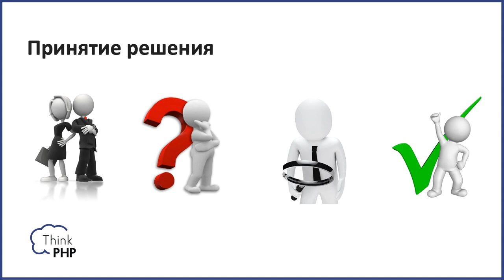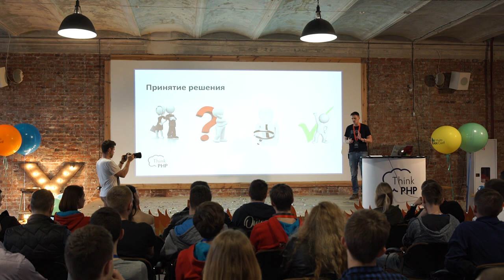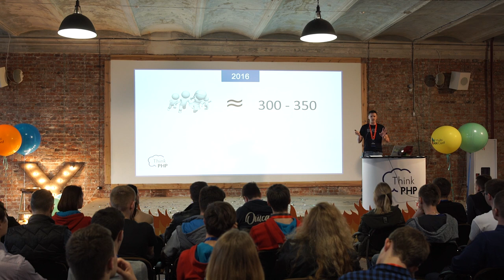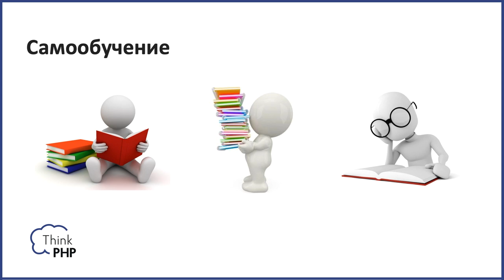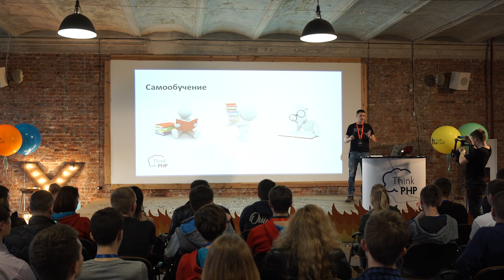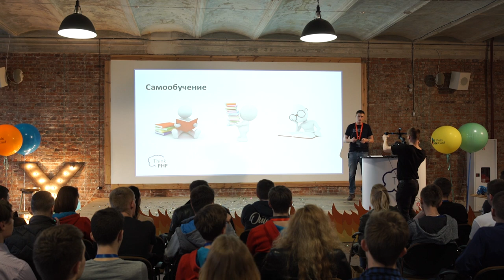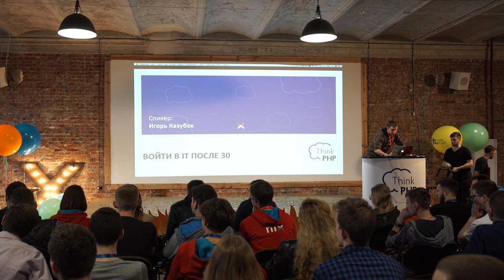Войти в IT — Игорь Казубек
• три докладчика — три разные истории
• причины “войти в IT”
• как начать в 30 лет с гуманитарным образованием
• популярные заблуждения начинающих, вроде, «я заплатил — меня научат»
• опыт учебы в ШАГе и на платных курсах
• как учиться самостоятельно
• где находить мотивацию
• первые попытки трудоустроиться
• как опыт и знания, полученные во время обучения, влияют на старт карьеры и выполнение реальных задач.